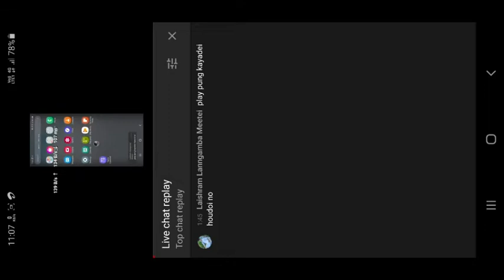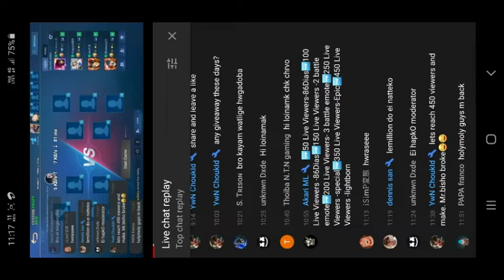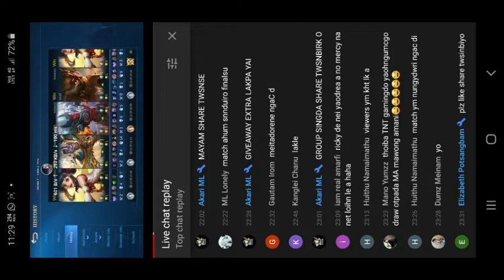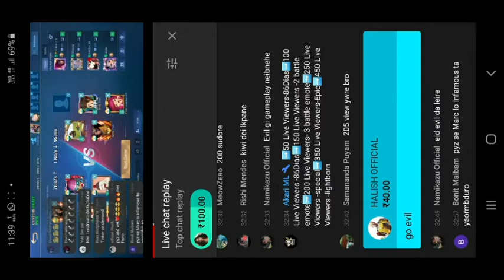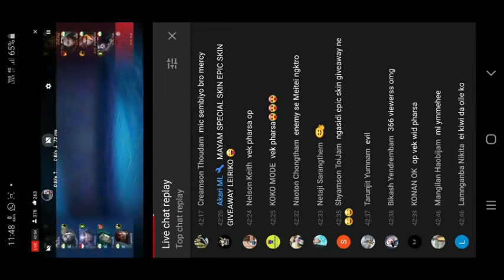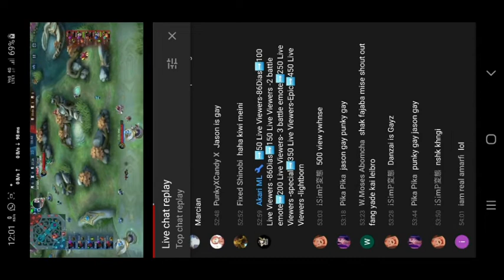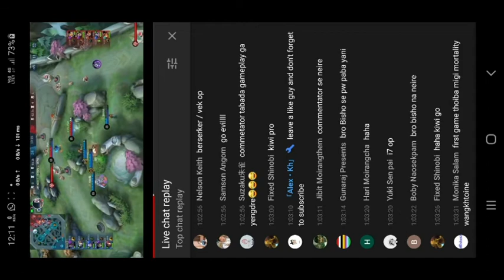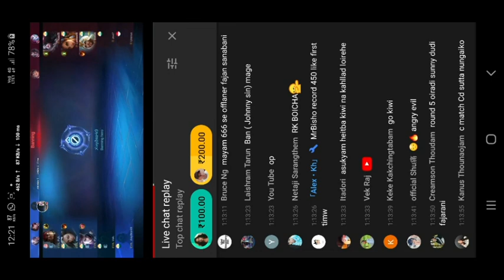PG 18+ | MBL 2020 SUPPORTERS FIGHTS!!!!! Part 1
EVIL vs BLACKSKULLLS alongwith their Supporters Fight for the GLORY.
WITNESS THE LIVE CHAT FIGHT BETWEEN THE SUPPORTERS